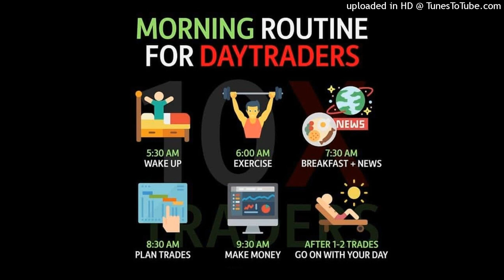Liquidity (Walkthrough AUDUSD)